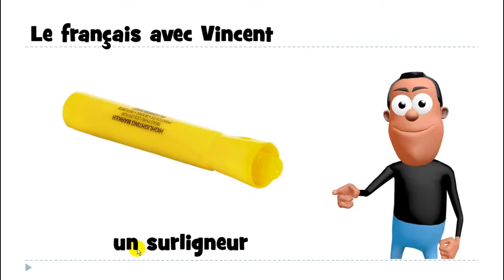ફ્રેન્ચ ભાષા શીખવા # 1 mot # un surligneur